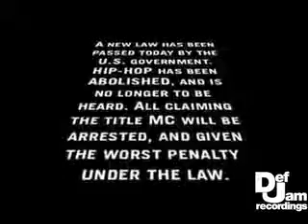Nas- Hip Hop Is Dead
Great Video. Enjoy.